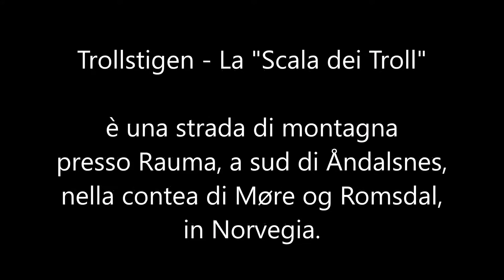Le Cascate di Trollstigen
Trollstigen (La scala dei troll tradotto in italiano) è una strada di montagna presso Rauma, a sud di Åndalsnes, nella contea di Møre og Romsdal, in Norvegia. Dichiarata il 16 giugno 2012 Strada Turistica Nazionale,[2] presenta 11 tornanti, una pendenza del 12% ed una sola corsia per quasi tutto il percorso.[3][4] Durante la stagione turistica, può essere attraversata anche da 2500 veicoli in un giorno solo; in tutta l'estate 2012, vi sono transitati 161.421 veicoli, in aumento rispetto ai 155.230 del 2009.[5][6][7]

Sebbene molti tornanti siano stati ampliati tra il 2005 ed il 2012, i veicoli oltre i 12,4 metri non possono circolare sulla strada; va però altresì ricordato che nel 2011 e nel 2012 gli autobus fino a 13,1 metri hanno potuto viaggiare temporaneamente sulla strada stessa.[8][9][10] Presso l'altopiano collocato a 700 metri, vi sono un parcheggio e diversi balconi che si affacciano sulle curve e la cascata Stigfossen.

Generalmente, la Trollstigen è chiusa da fine autunno a primavera inoltrata. La strada resta quindi operativa tendenzialmente da metà maggio a ottobre, ma questo dipende dalle condizioni climatiche, che possono ampliare o ridurre tale periodo.